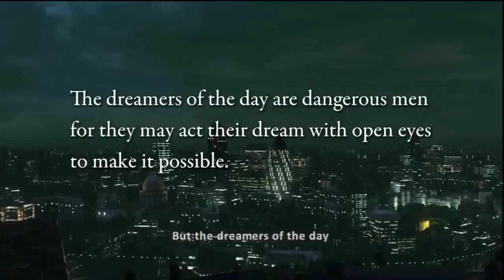Let's Play: Uncharted 3 Drake's Deception Part 1